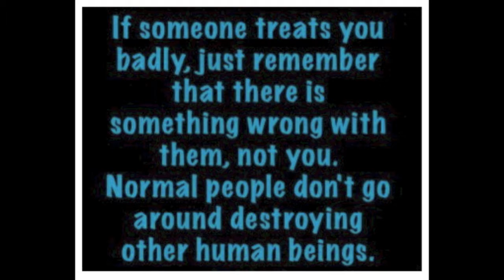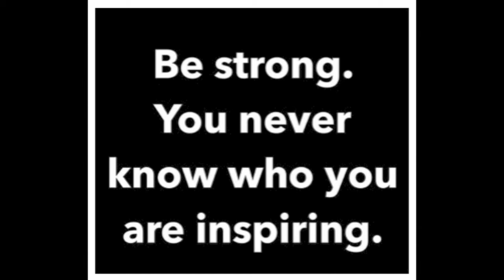19LIV - Getcha' Thinkin' #1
Inspirational thoughts...